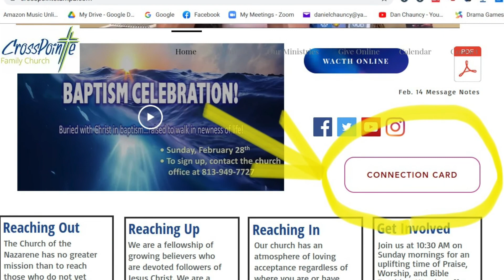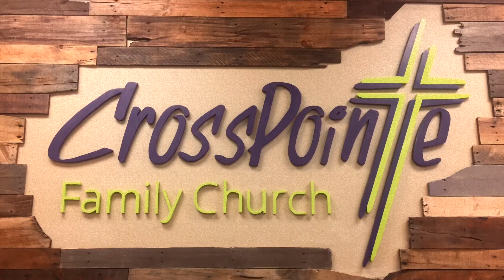CPFC ANN 7/18/21